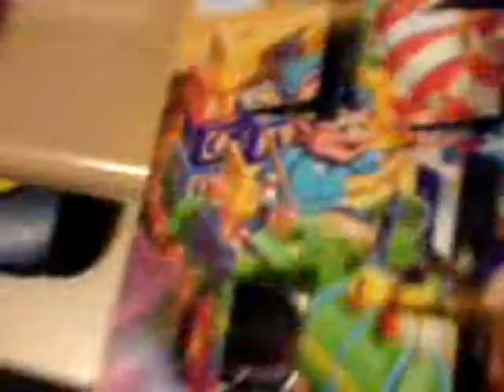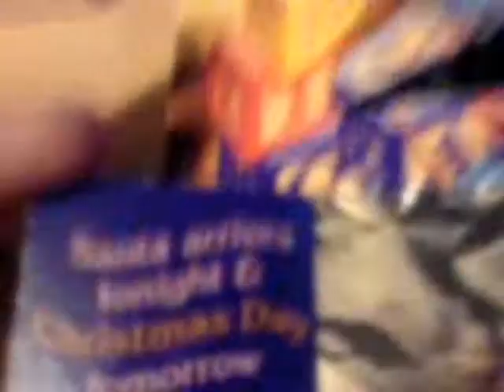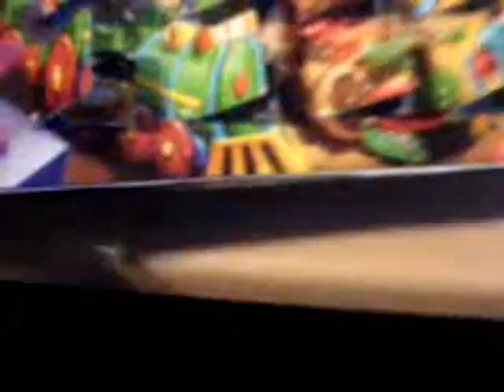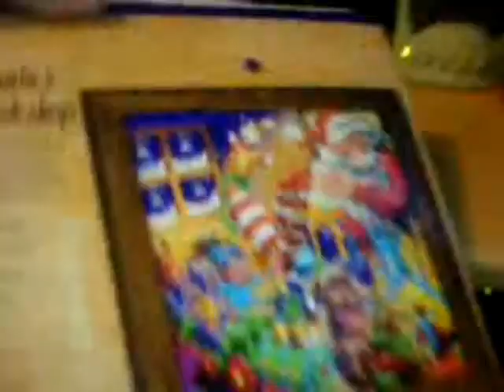Advent Calendoors 2010 - Door #24 - MERRY CHRISTMAS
Welcome to Advent Calendoors 2010!
This is the final door, number 24, Christmas Eve!
Let's see what you get...